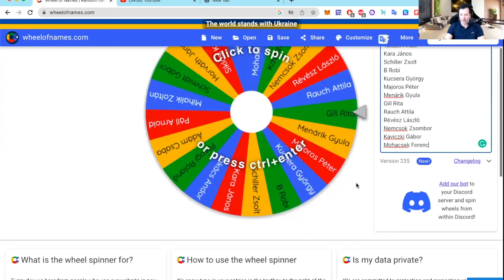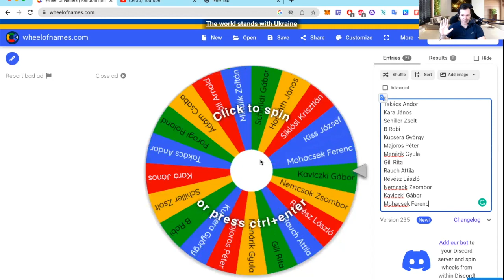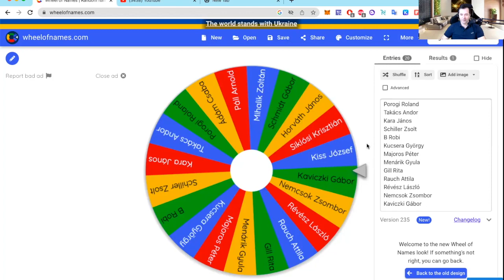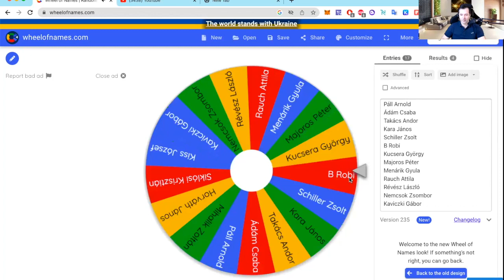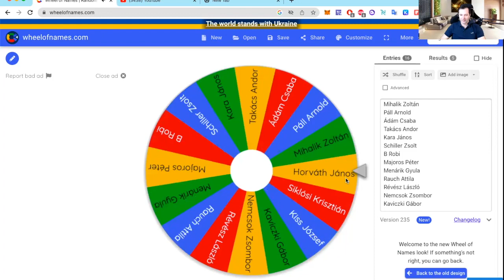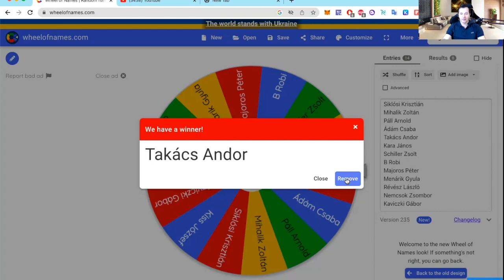Energia, Élelmiszer, Önbecsülés, és a megoldások! Sorsolás, BÚÉK!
💥 ProfitFactor videoban említett LINKEK EGY HELYEN (NORD VPN 1 HÓNAP INGYEN:
💯% Napelembõl Pénztermelés:
1. Regisztrálj itt ingyenesen (ha még nem tetted volna meg)

2. Vásárolj egy közösségi csomagot ugyanott, (a legjobb az eSolar Business csomag)
3. Vásárold meg a Smart Digital automatizált csapatépítő csomagot!

4. Amennyiben tokenizált formában szeretnél digitalcsomagot venni USDT-vel, Metamask walletba

Ugyanitt kaphatsz információt, ha valami nem megy zökkenõmentesen :)